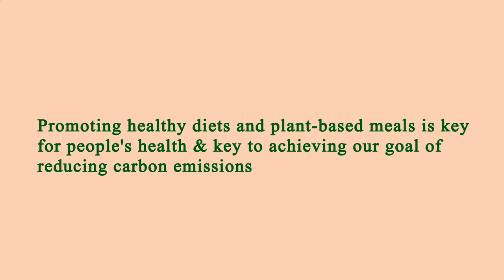Near Restaurant Me Los Angeles 90007 CA, Los Angeles County, California, United States